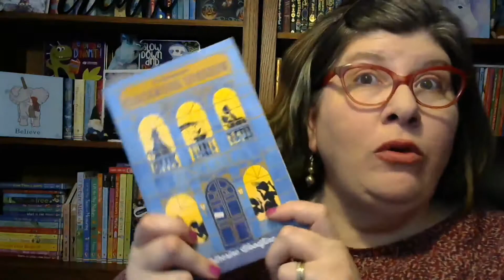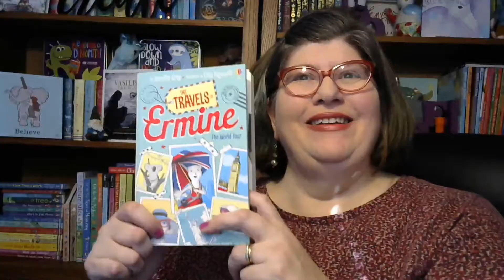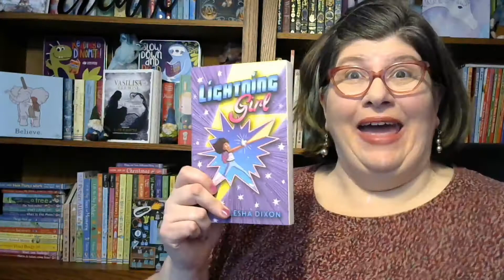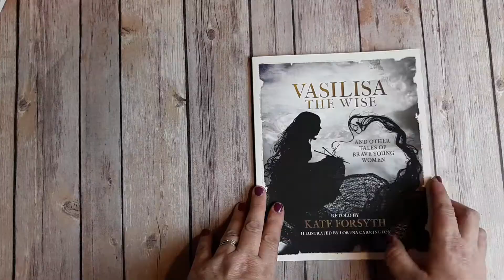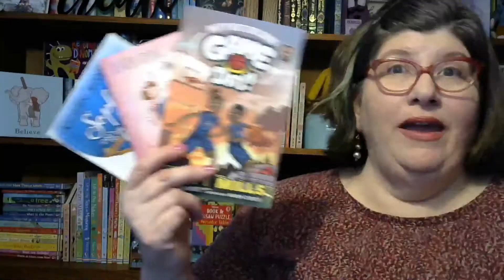Explore the World of UBAM Fiction Spring 2020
Go on an adventure as you dive into the world of "Independent Reader" Fiction.